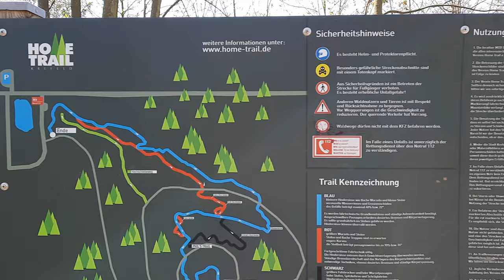HOMETRAIL KREFELD 2021 | First Ride Impression❗❓ | PROPAIN Bikes | RAW🔥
Hallo Leute und Herzlich WIllkommen zum einem neuen Video🤘
Erst, muss ich die Deutsche Sprache mit weniger AAAA lernen 😂.
Alles habe ich schon im Video gesagt. Bin allgemein von den Hometrail Krefeld fasziniert, macht Spaß auf jeden fall ! 😎
Enjoy the video🤘 Danke 🙏